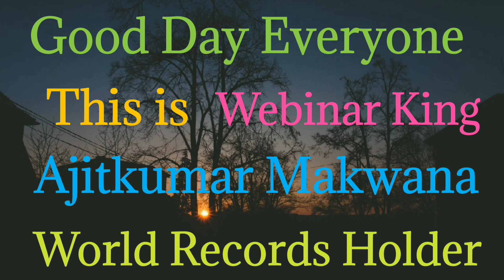Free International Conference | Research | Free Certificate | Dctoral thesis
Meeting Link: Cisco Webex
Password: vvKF3xPP98s    Meeting Number: 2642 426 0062
YOUTUBE LIVE CHANNEL

Global Professors Welfare Association Forums has launched its app.

👜Best Deal amazon Shopping
Lenovo Tab M10 FHD Plus Tablet OFFER
Mi Smart TV
other thing Shopping

Free National Workshop
 Free Registration
International webinar Free Registration
Free International webinar
doctoral thesis definition
doctoral thesis example
doctoral thesis vs dissertation
doctoral thesis proposal
Social Sciences
Humanities
and Interdisciplinary Research
Free International Conference